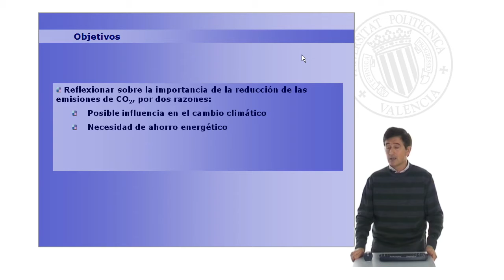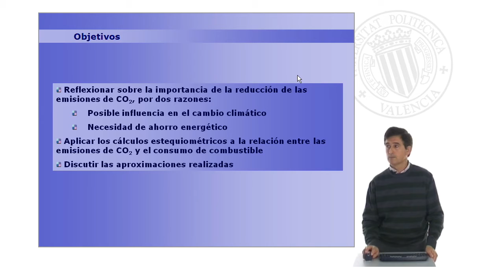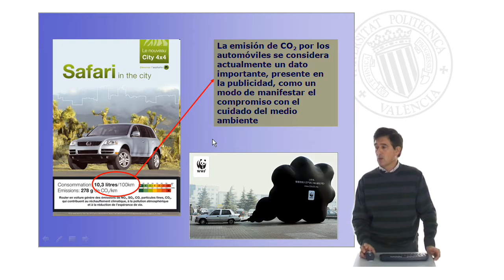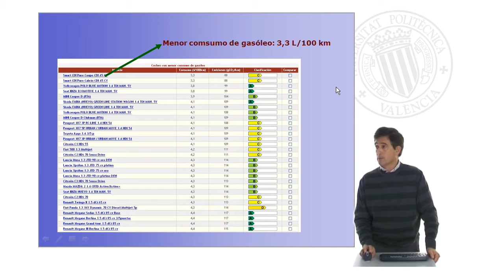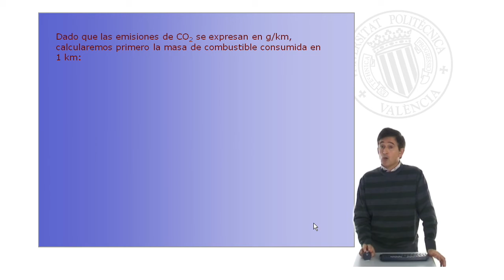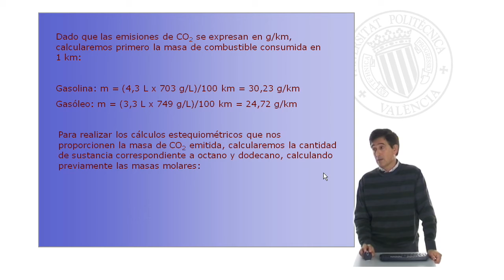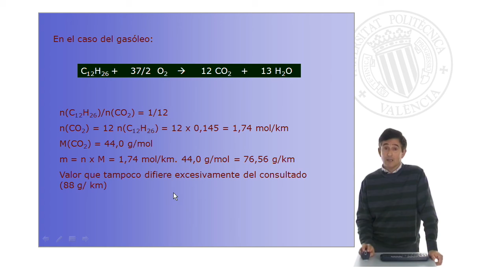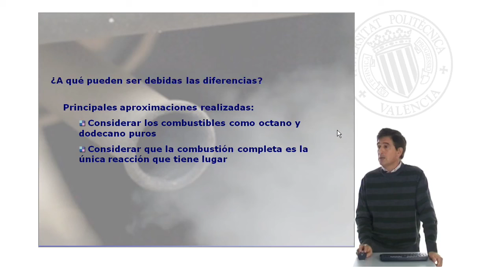Cálculos estequiométricos en la reacción química: relación entre consumo de combustible y e| UPV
Título: Cálculos estequiométricos en la reacción química: relación entre consumo de combustible y emisiones de CO2 en los automóviles

Descripción: Aplicación muy sencilla de los cálculos estequiométricos elementales para relacionar el consumo de combustible de un automóvil con su emisión de dióxido de carbono Llorens Molina, JA. (2010). Cálculos estequiométricos en la reacción química: relación entre consumo de combustible y emisiones de CO2 en los automóviles.